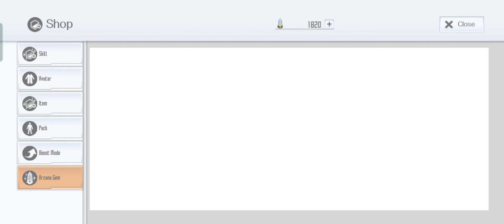SAOIF : Worldwide 3.5 year Anniversary! Up to 330 Free Orders (Day 25)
Score 6/30